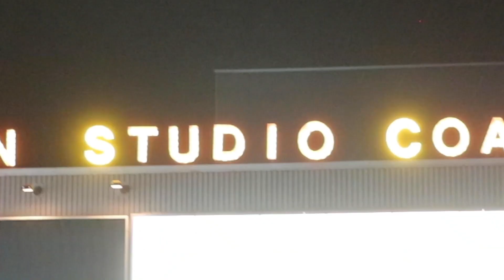一瞬で球速UPギア…ストレッチハーツ！肩甲骨グニャグニャ【ドンキ】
ストレッチハーツ